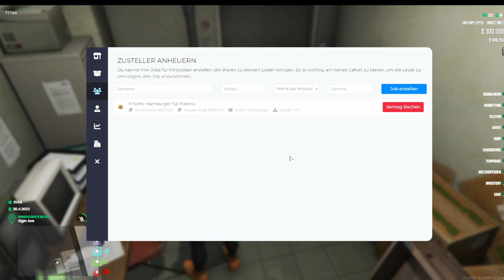Der eigene Laden - Die ersten Schritte 🎮 GTA V FiveM Xarocianer LifeRP 🎮 Deutsch HD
Komm auch auf unseren Server und spiele mit uns mit!

Unsere Server werden von Zap-Hosting gesponsort.